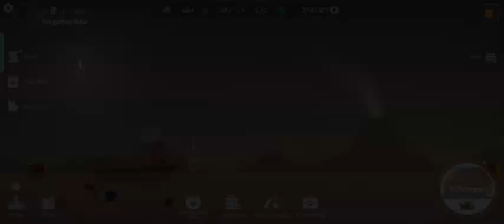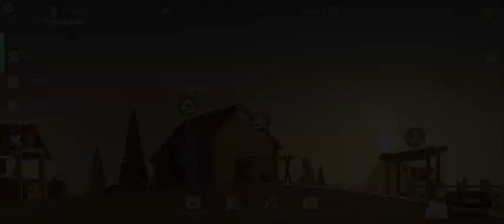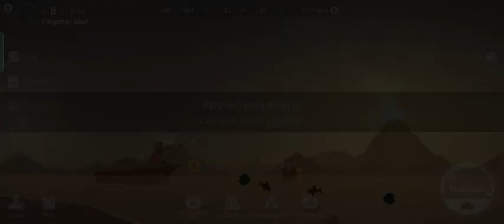Casting Away part 5